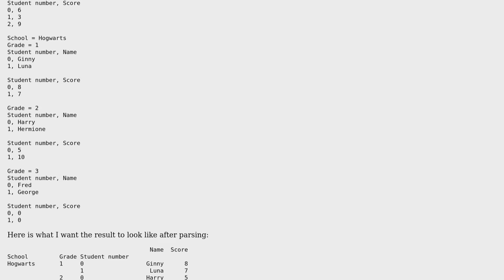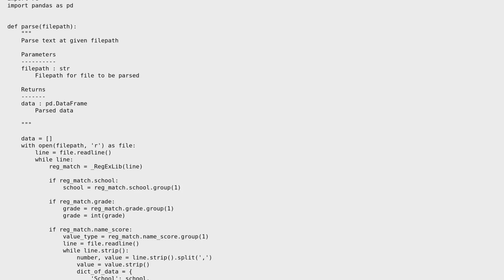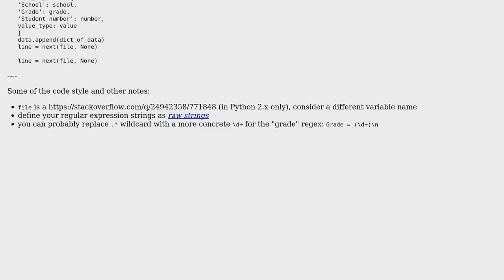Parse complex text files using Python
With thanks & praise to God, and with thanks to the many people who have made this project possible! | Content (except music & images) licensed under CC BY-SA | Music | Images & others | With thanks to user Jamal user bluprince13 user Ash user alecxe and the Stack Exchange Network Trademarks are property of their respective owners. You are responsible for your own actions.